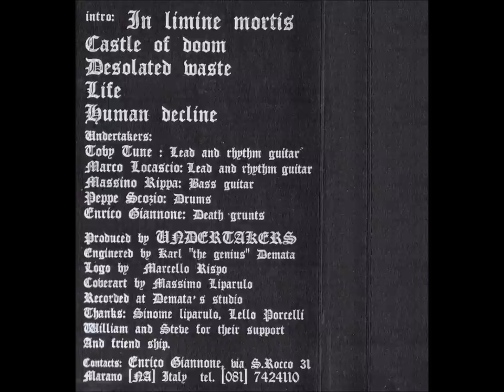Undertakers - In Limine Mortis (1993) [Full Demo]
Band: Undertakers
Genre: Brutal Death Metal/Deathcore
Year: 1993
Lineup: Enrico Giannone (Vocals), Toby Tune (Lead and rhythm guitar), Marco Locascio (Lead and rhythm guitar), Massimo Rippa (Bass), Peppe Scozio (Drums)

Track Listing:
01 Intro: In Limine Mortis
02 Castle Of Doom
03 Desolated waste
04 Life
05 Human Decline